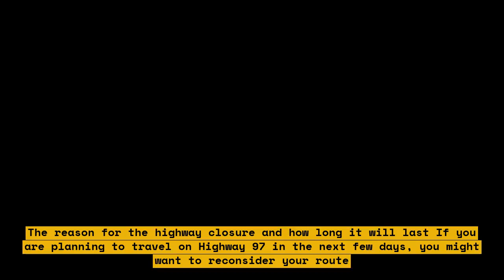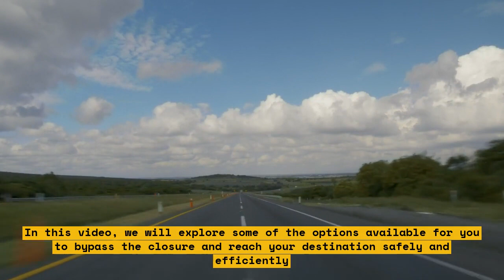Highway 97 Closure: How to Find an Alternative Solution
In this video, we discuss the Highway 97 closure and how to find an alternative solution. We will explore different routes and modes of transportation that can help you reach your destination without any hassle. Watch this video to learn more about the Highway 97 closure and how to avoid it.